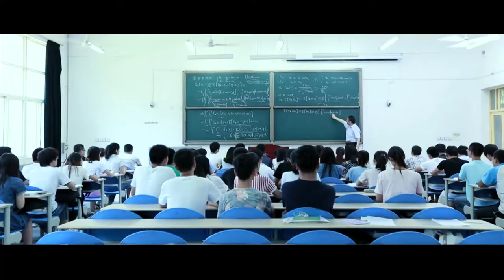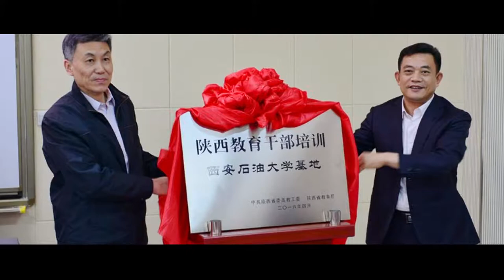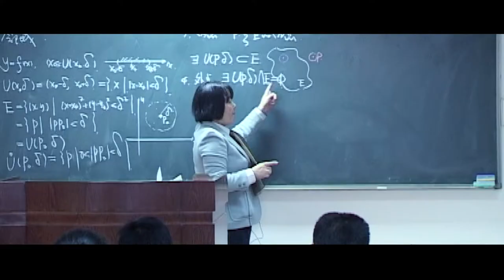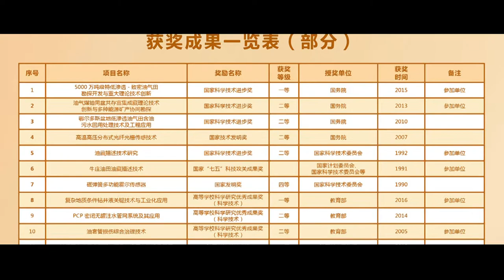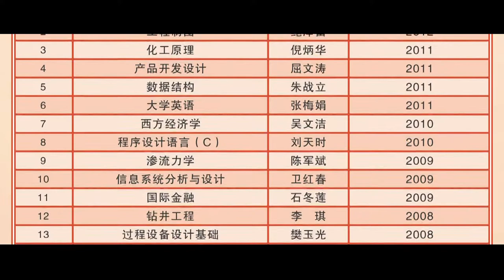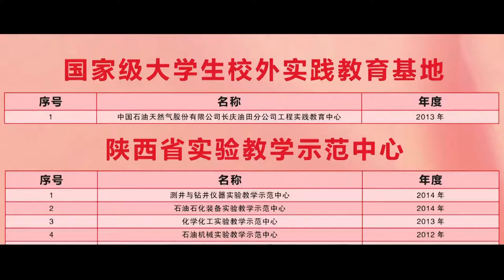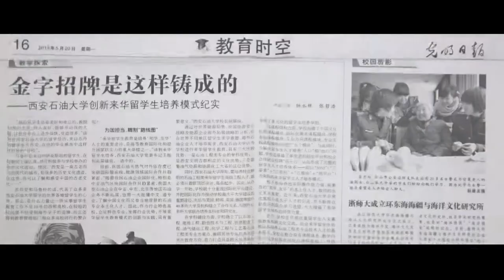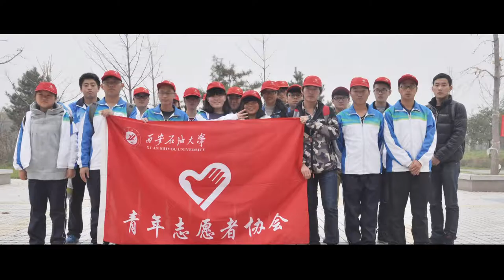XIAN SHIYOU UNIVERSITY西安石油大学-Petroleum & Civil Engineering in China (Study in China)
Admission open in XSYU(Xian Shiyou University)
Scholarships Available
Majors Available
Petroleum Engineering
Civil Engineering

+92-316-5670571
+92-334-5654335